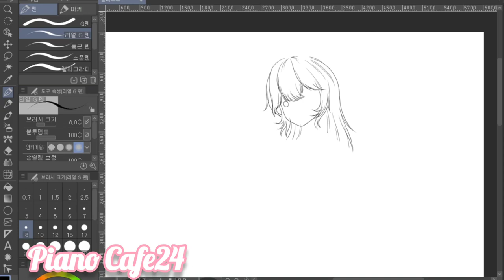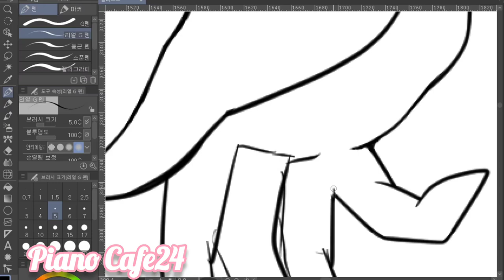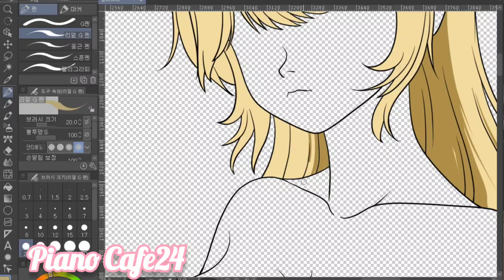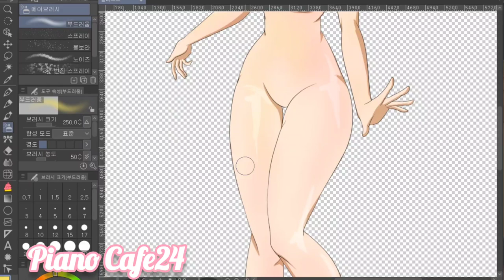냥냥이 소녀 컨셉캐릭터 옷파츠 와 눈 파츠 작업을 위한 기본 틀 작업 기록영상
기본틀 작업후  옷파츠 와 눈 파츠 그리고 입 파츠를 여러개 만들어 교체작업 하면서 작업입니다. 이번은 기본틀 작업 기록영상 입니다.